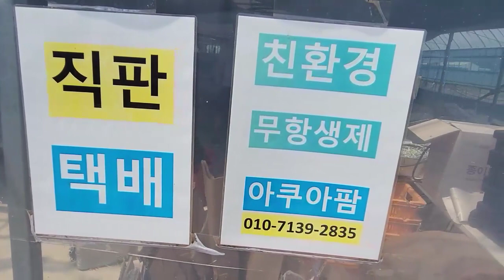지하 암반수로 키우는 친환경 왕새우!! 너무 맛있어~(대하먹방)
전북 부안에 위치한 생새우 양식장 아쿠아팜을 다녀왔습니다  미생물을 먹고 자라는 생새우..부드럽고 단맛이 강하며 정말 맛있어요
택배주문도 가능하니 많은 애용 부탁드립니다
(((아쿠아팜 )))양어,양식업
전화
주소
전라북도 부안군 진서면 청자로 812-76지번전라북도 부안군 진서면 진서리 1276-3